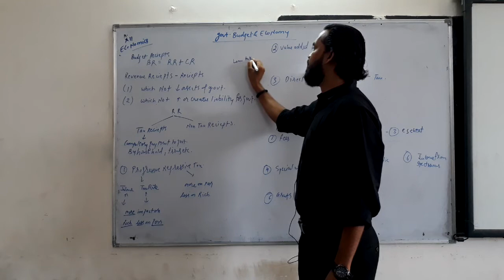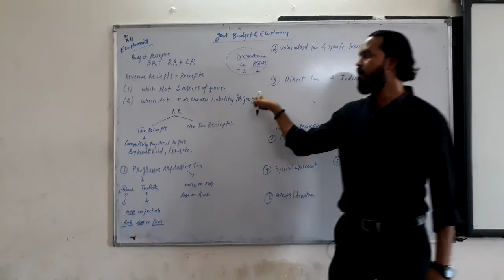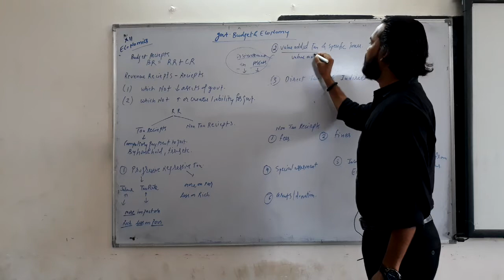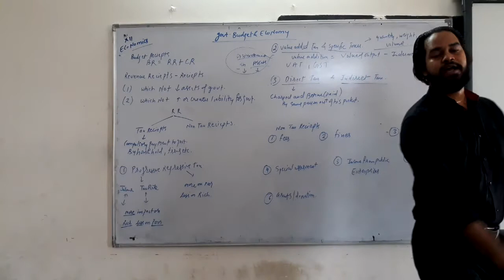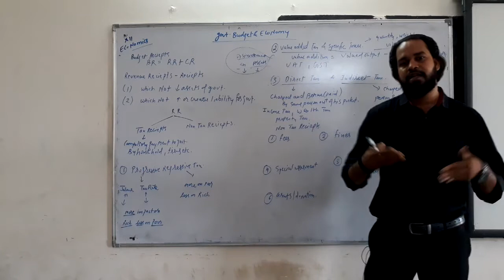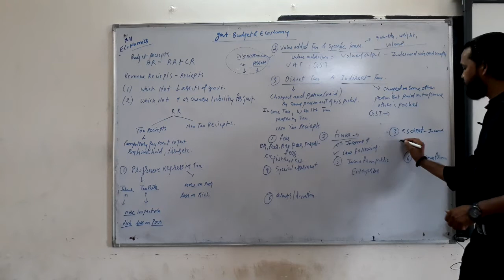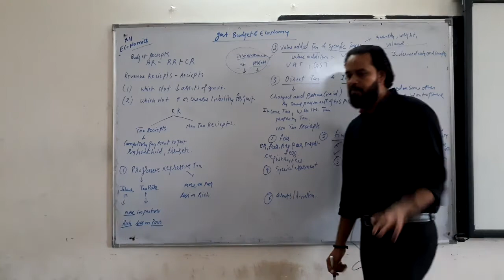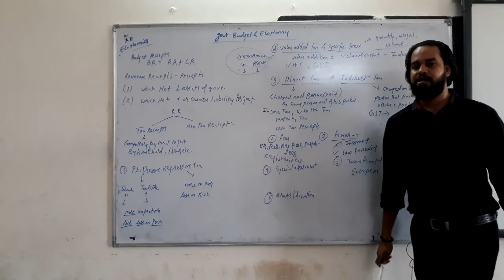Govt. budget vid 2